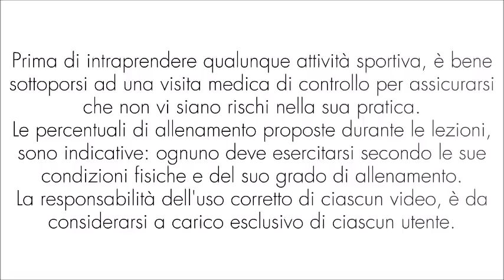Indoor Cycling, Switcher - Cambi di Velocità & Sprint - 60 Minuti di Spinning da Casa - Lezione 93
Allenati
Lezione di Indoorcycling caratterizzata da cambi di velocità e sprint: si alterneranno le 65 rpm alle 110 rpm e a cadenza regolare verranno eseguiti piccoli sprint di 10 secondi.
Si lavorerà all'80% della fc max (salvo aumentarla un pochino nei 10 sec di sprint), risulta quindi un lavoro prettamente aerobico, ideale come